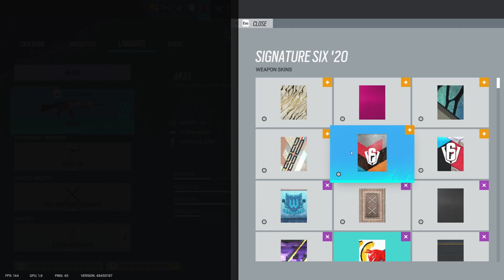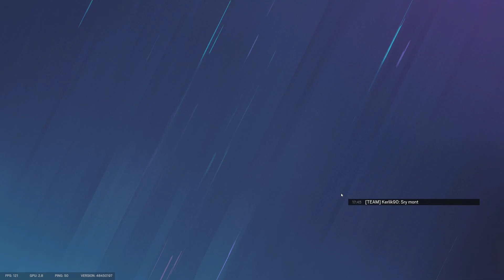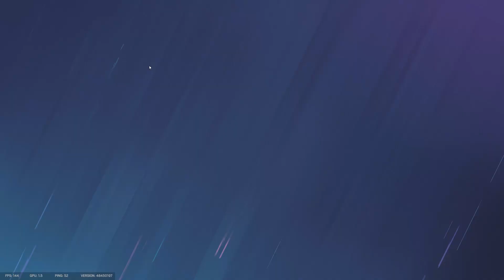ASMR - Rainbow Six: Siege - RELAXING NEW MAP 🎧 | Whispers / Mouse and Keyboard Sounds 🖱️⌨️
ENG: Hello everyone! I upload four videos a week, every Monday, Wednesday, Friday and Saturday. I really hope you can enjoy and relax └[⚆ᴥ⚆]┘ I play almost all kind of games on my channel like Rainbow Six, Fortnite, Ghost Recon, Minecraft Dungeons, Diablo and all other amazing titles. If you have any questions don't hesitate to ask.

PL: Cześć! Witam wszystkich na moim kanale skupionym wokół ASMR. Publikuję filmy cztery razy w tygodniu, w każdy poniedziałek, środę, piątek i sobotę. Mam nadzieję, że Wam się spodoba └[⚆ᴥ⚆]┘Gram w przeróżne rodzaje gier jak np. Rainbow Six, Fortnite, Ghost Recon, Minecraft Dungeons, Diablo i w inne świetne tytuły. Jeśli masz jakieś pytania, to śmiało pisz w komentarzu.

⭐ SETUP ⭐
◾ Microphone: Blue Yeti / Olympus LS-14
◾ Mouse: Logitech PRO SUPERLIGHT
◾ Keyboard: Razer Chroma Ornata
◾ Game controller: 8BitDo Sn30 pro+ / Xbox Series X Controller